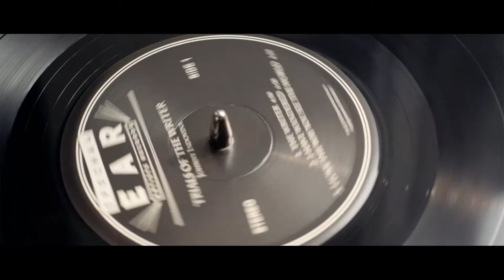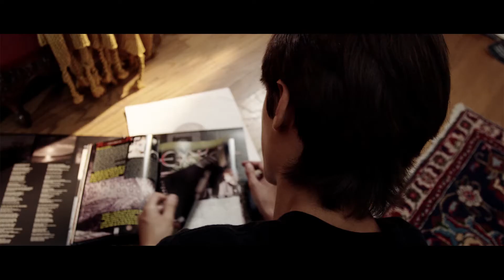I Love The Way You See The World-Johnny Indovina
From the album Trials of The Writer